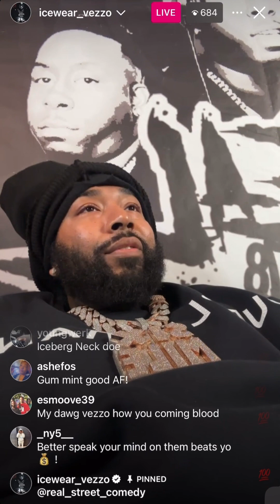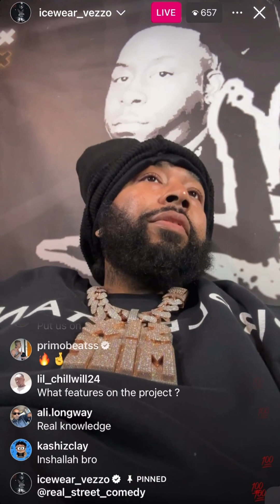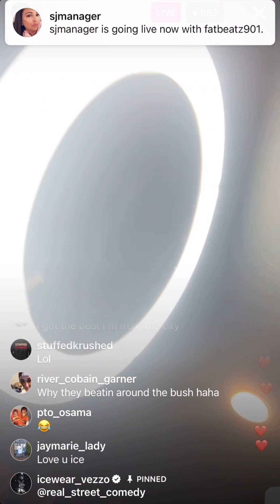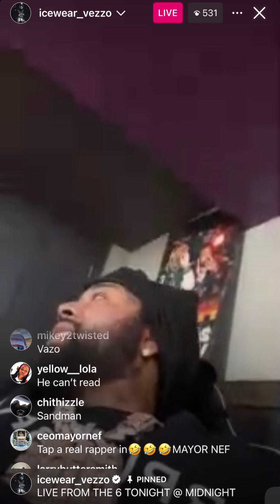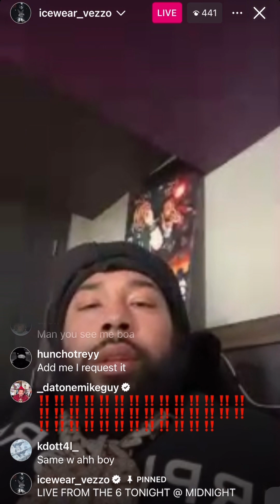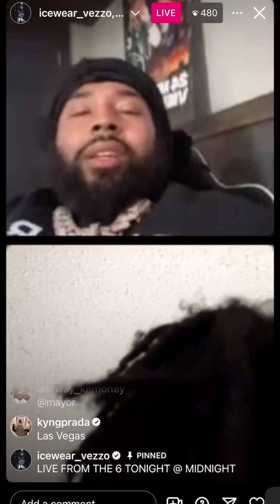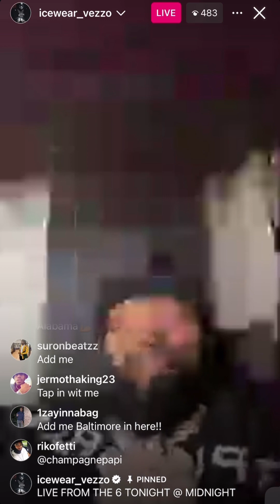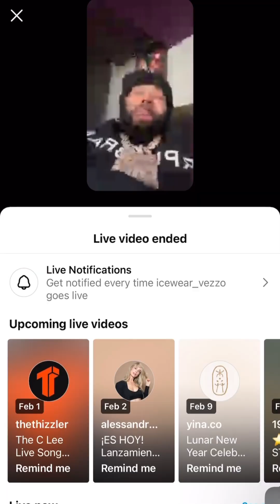Icewear Vezzo IG Live • Live From The 6 Tonight @ Midnight, Fans Rap For Vezzo On Live